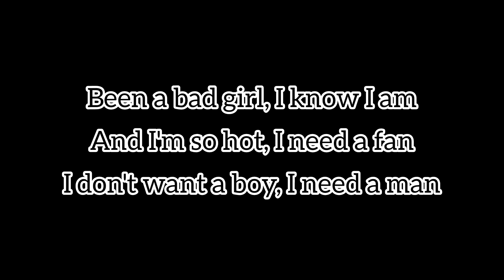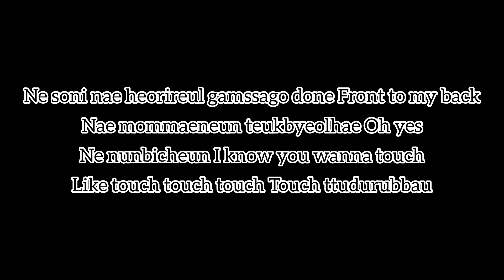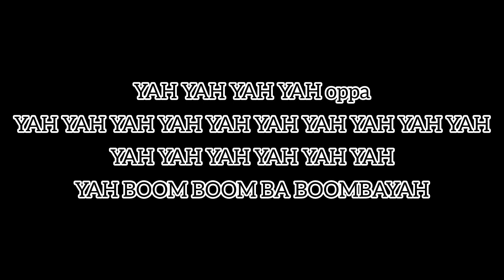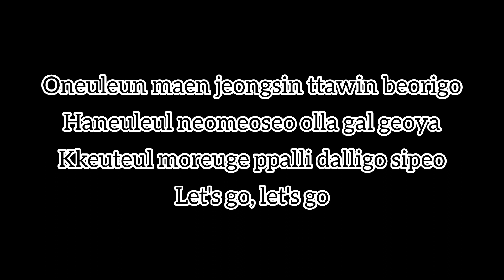Boombayah Lyrics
Blackpink

Been a bad girl, I know I am
And I'm so hot, I need a fan
I don't want a boy, I need a man

Click-clack
Badda bing badda boom
Muneul bakchamyeon modu nal barabom
Gudi aesseo noryeok an haedo
Modeun namjadeuleun kopiga pangpangpang
Pangpang parapara pangpangpang
Jigeum nal wihan chukbaereul jjanjjanjjan
Hands up nae sonen
Bottle full o' henny
Nega malloman deuddeon gyaega naya Jennie

Chumchuneun bulbicheun nal gamssago done
Black to the pink
Eodiseodeun teukbyeolhae Oh yes
Chyeoda bodeun maldeun I wanna dance
Like ttaradaradanttan
Ttaradaradanttan ttudurubbau

Joha i bunwigiga joha
Joha nan jigeum nega joha
Jeongmal banhaesseo oneul bam
Neowa chumchugo sipeo

Ije dallyeoyaji mwol eotteokhae
Nan cheol eobseo geob eobseo Man
Middle finger up, F U pay me
90s baby, I pump up the jam
Dallyeobwa dallyeobwa oppaya LAMBO
Oneuleun neowa na jeolmeumeul GAMBLE
Gamhi nal makjima hoksina nuga nal makado
I'm gonna go brrrr RAMBO

Ne soni nae heorireul gamssago done
Front to my back
Nae mommaeneun teukbyeolhae Oh yes
Ne nunbicheun I know you wanna touch
Like touch touch touch
Touch ttudurubbau

Jeongmal meosisseo oneul bam
Neowa chumchugo sipeo

Oneuleun maen jeongsin ttawin beorigo
Haneuleul neomeoseo olla gal geoya
Kkeuteul moreuge ppalli dalligo sipeo